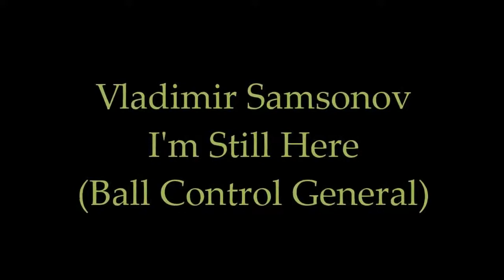Vladimir Samsonov Ball Control General Генерал контроля мяча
Настольный теннис Петрозаводск ФНТРК Карелия настольный теннис fntrk.ru лучший спорт